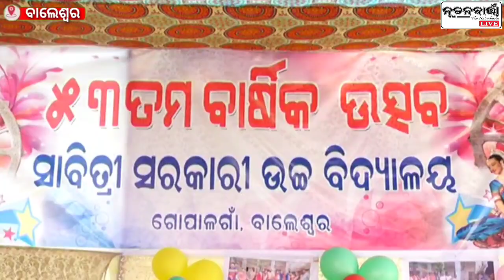ବାଲେଶ୍ୱରରେ ଅନୁଷ୍ଠିତ ହେଲା ସାବିତ୍ରୀ ସରକାରୀ ଉଚ୍ଚ ବିଦ୍ୟାଳୟର ୫୩ତମ ବାର୍ଷିକ ପୁରଷ୍କାର ବିତରଣ ଉତ୍ସବ